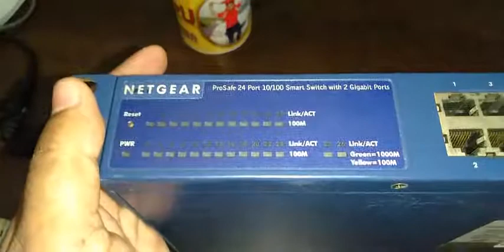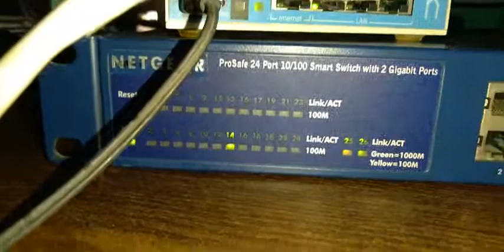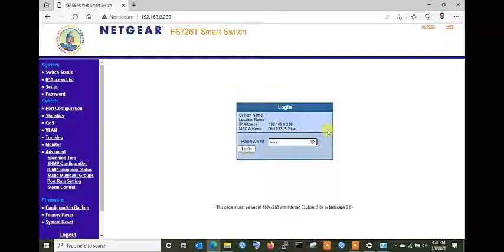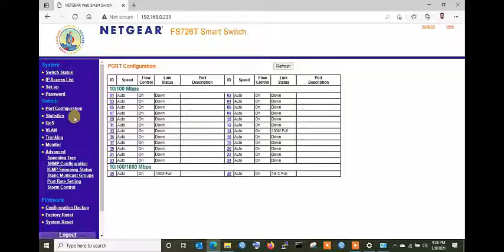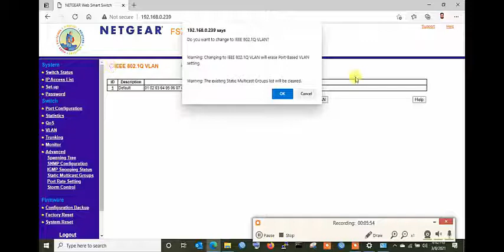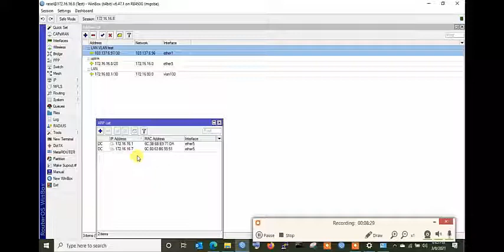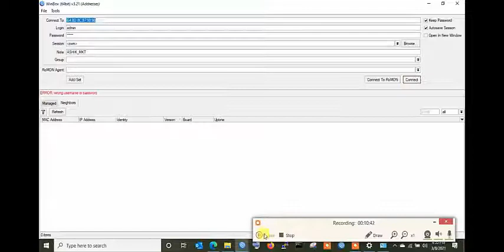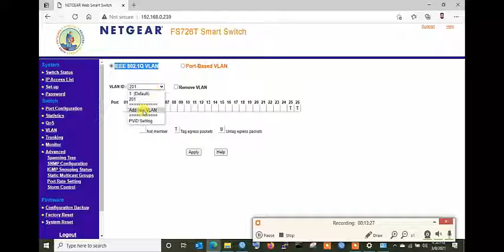netgear managed switch vlan configuration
In this video I am showing you how to configure vlan in netgear FS726T. I

1) netgear switch setup
2) netgear managed switch setup
3) netgear switch
4) netgear gs724t
5) netgear switch configuration step by step
6) netgear vlan
7) netgear
8) netgear prosafe 24 port setup
9) netgear 24 port gigabit switch setup
10) netgear vlan setup
11) netgear configuration